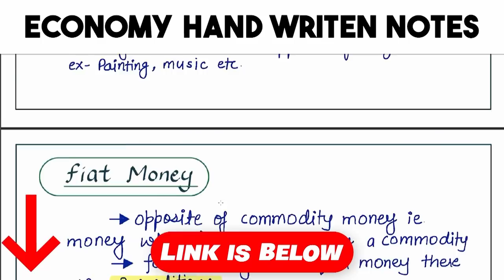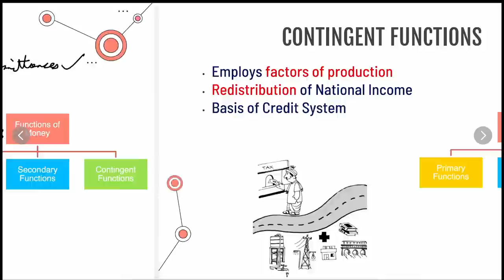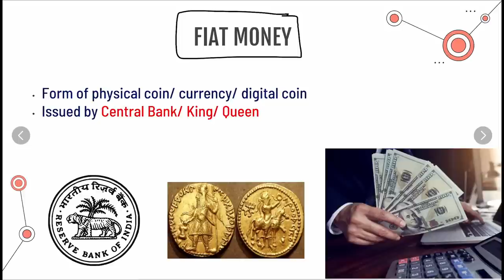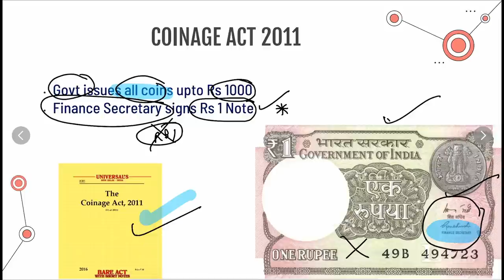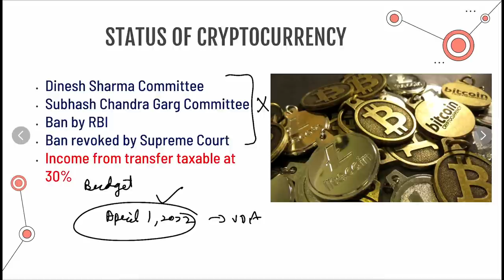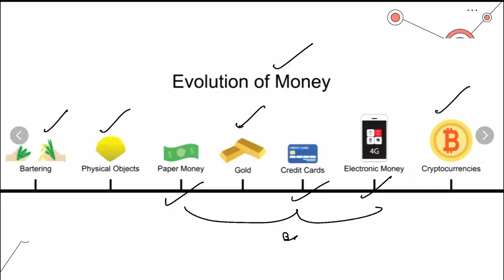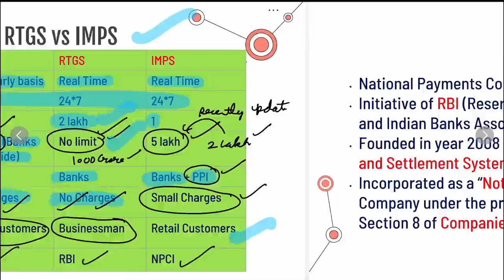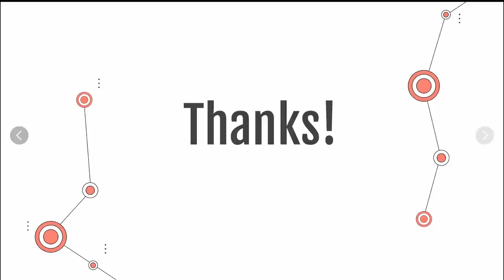Money and Banking Simplified with a Fundamental Lecture & Universal Notes | OnlyIAS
to get the latest updates & lecture pdf from OnlyIAS

Yes, UPSC Preparation Journey is long, monotonous and comes with its own ups and downs. But how can it mean that the travellers (of a journey), yet not at their destination, are losers ?
The very fact that you have decided to hitch your wagon to something other than your usual comfort zone, defines you to be a warrior!
But staying conventional is not ever-relevant. Hence, here is the ONLY IAS team, going a little overboard of their resolute companionship in your journey at every possible step.